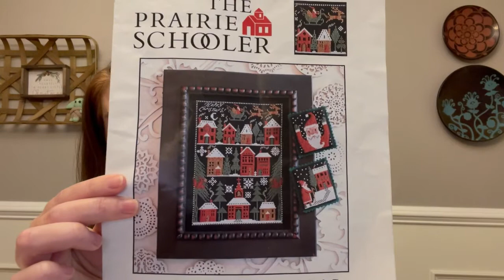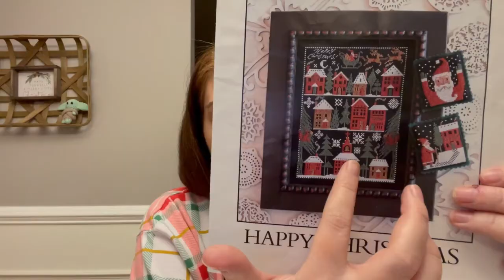Flossmas 2020- Day 23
It's Day 23! Welcome to my first Vlogmas/Flossmas! Just thought I'd join in and add a little fun to my day!  Happy Holidays crafty friends!!

WIPS:
- Happy Christmas by Prairie Schooler